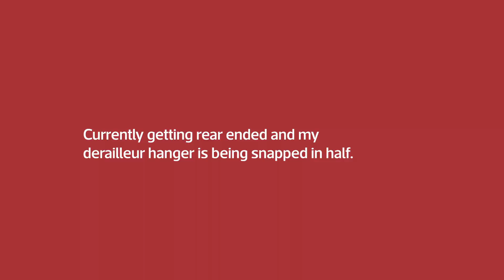Bangkok Post Cycling Championship